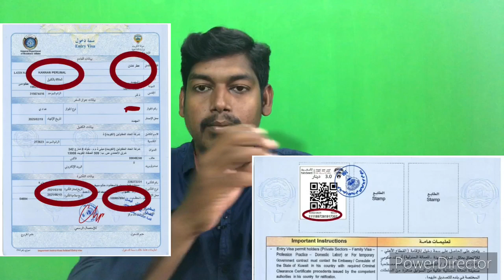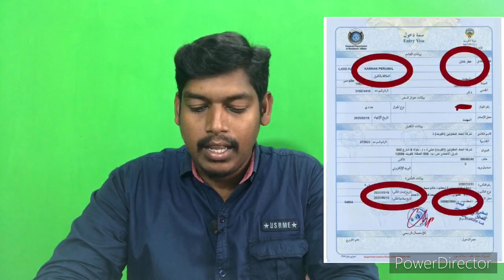Kuwait breaking news today | Imran's way |kuwait Tamil channel